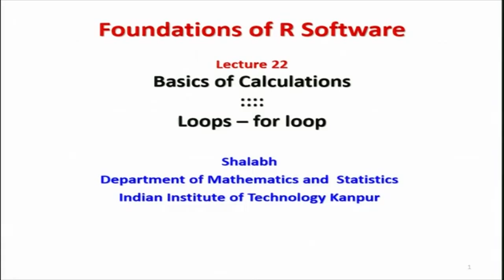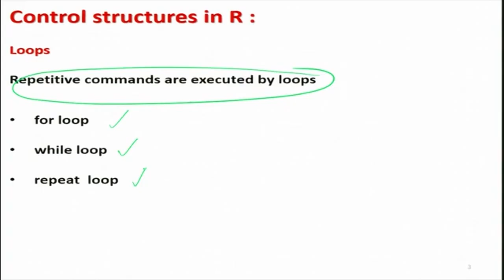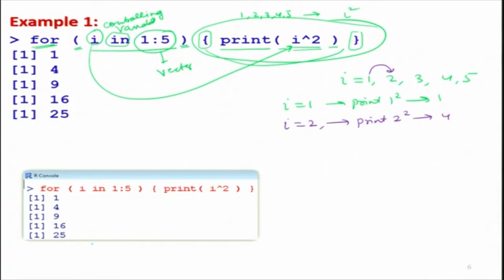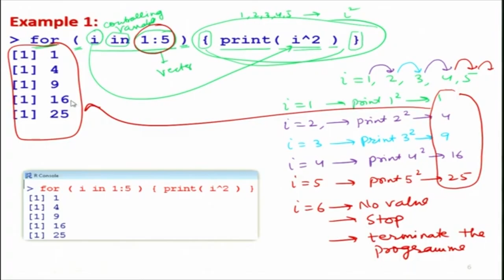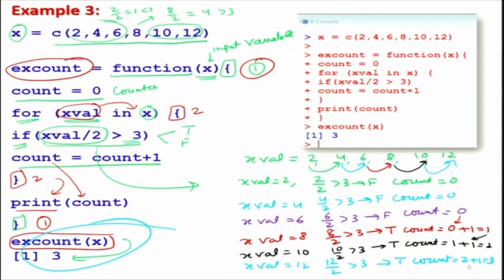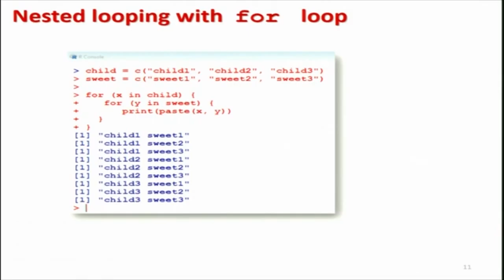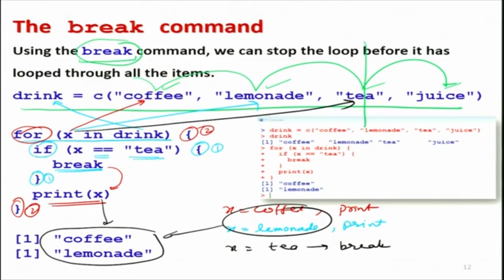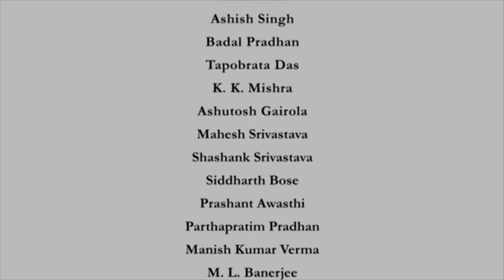Loops - for loop